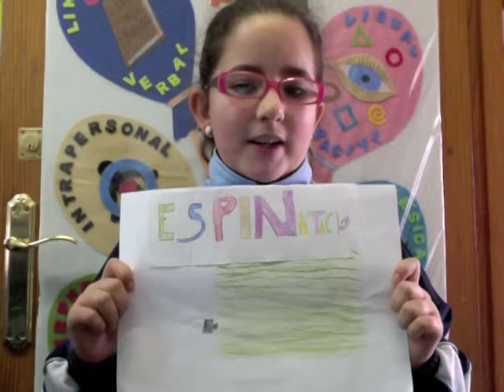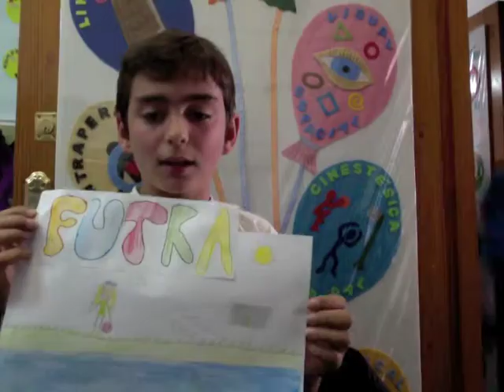Palabrejeando con 4º EP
Video de los alumnos de 4º de Ed. Primaria de OSCUS Badajoz dentro del proyecto palabrejeando